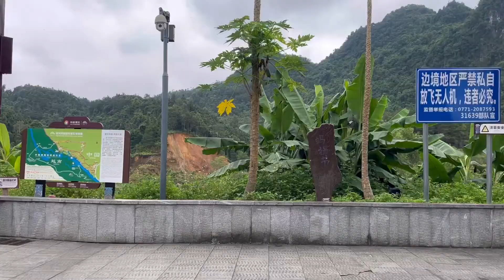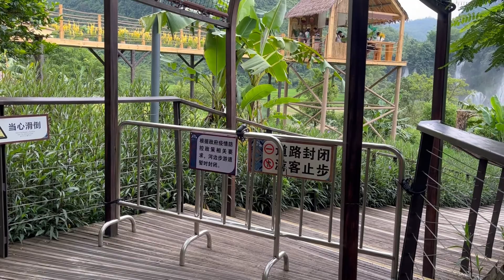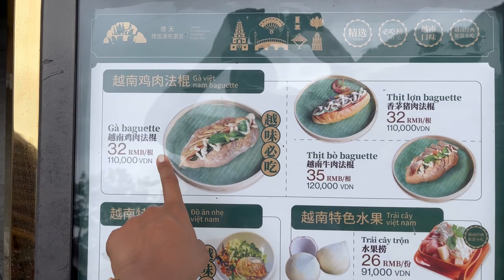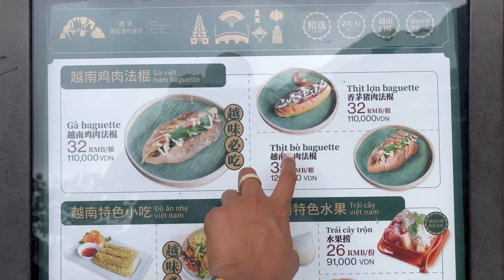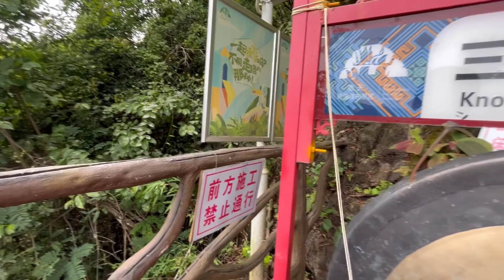AIR TERJUN DETIAN & BAN GIOC DI CHONGZUO YANG JADI TANDA PERBATASAN NEGARA CHINA & VIETNAM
AIR TERJUN DETIAN & BAN GIOC YANG JADI PEMBATAS NEGARA CHINA & VIETNAM

in today’s video I’ll be showing you air terjun yang menjadi pembatas dua negara, it’s so beautiful and shouldn’t be missed if you’re plan to visit China

Musician: LiQWYD

tags to help out this video.